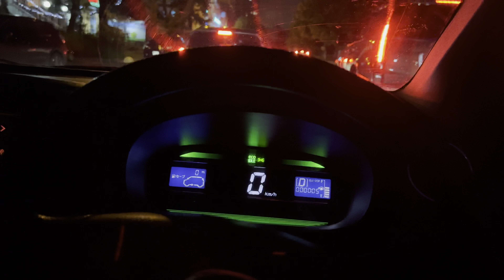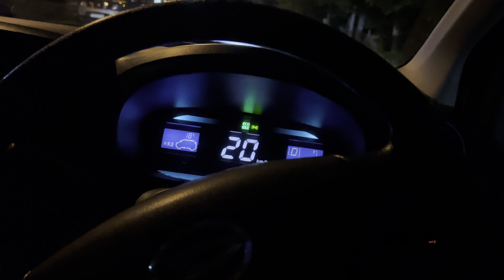О. Русский бухта Новый Джигит. Daihatsu Mira ES на полувд. Off-road на переднем.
Фора кукурузакам, поддавки. Джигит Daihatsu Off-road